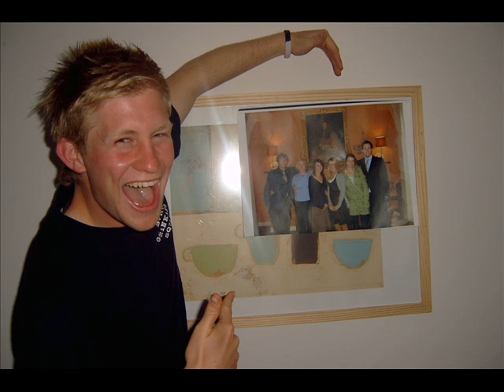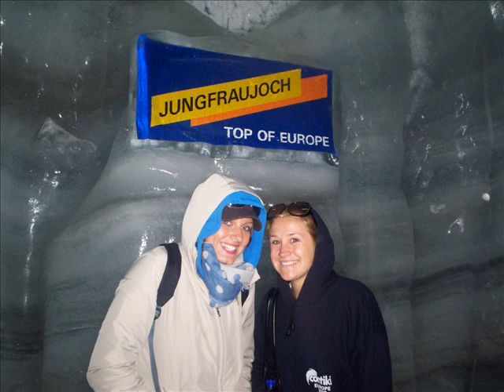Gap Movie 2007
Hanne, Jono, Rachel, Tom, Laura and Sarah- with regular features Ella and Julie! Viva la gap.